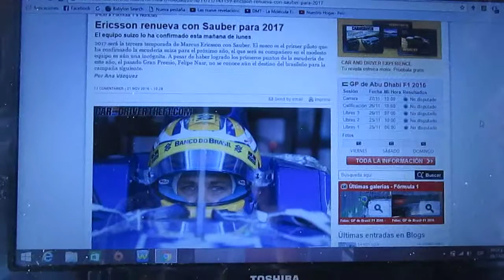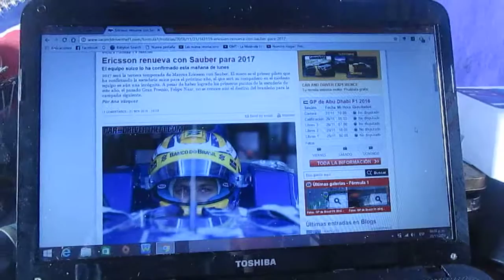Marcus Ericsson renueva con Sauber para 2017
El equipo suizo Sauber confirma que renueva al sueco Marcus Ericsson para la próxima temporada 2017 de la F1 y aún no se sabe quien será su compañero para la siguiente campaña